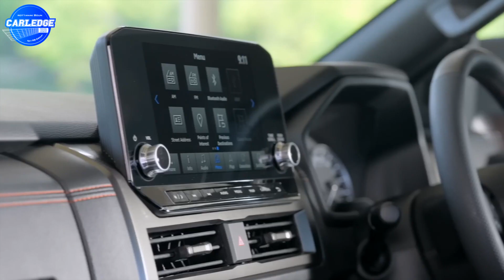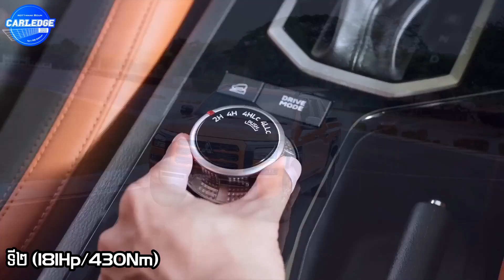Mitsubishi Triton 2024 ចេញមកវាយលុកវិស័យរថយន្តភីកអាប់ជាថ្មី | Carledge RB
Mitsubishi Triton 2024 🔥 មានកាផ្លាស់ប្ដូរជាច្រើន តាមការកត់សម្គាល់ ជាមួយនឹងរូបរាងផ្នែកខាងក្រៅថ្មីស្រឡាង និងផ្នែងខាងក្នុងកាន់តែទំនើប តែក៏នៅតែមានសមត្ថភាពអស្ចារ្យក្នុងការបើកបរបែប Off-Road ។

🌟សូមអរគុណសម្រាប់ការទស្សនាវីដីអូនេះ។​​ បើចូលចិត្តសូមចុចlikeនិង
Subscribeផង។